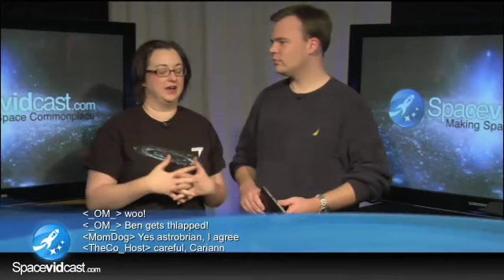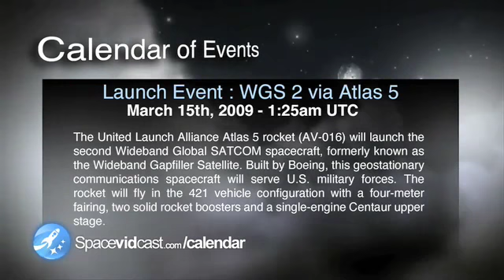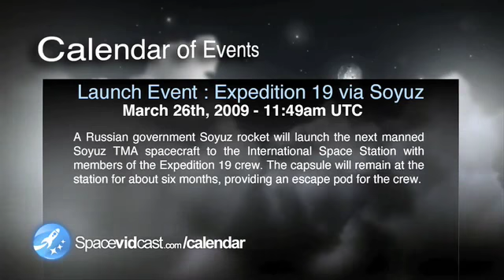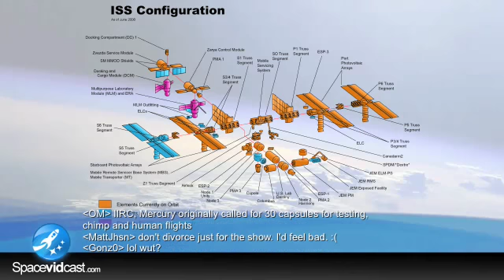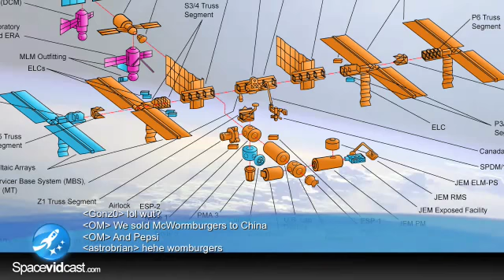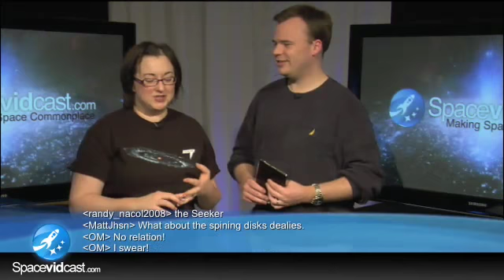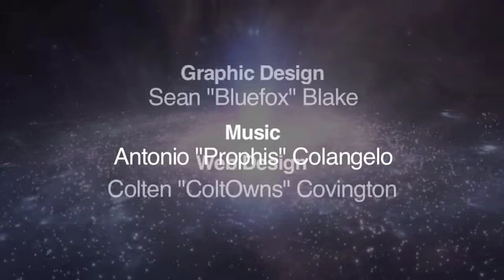Spacevidcast Live - Everything ISS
In this epISSode of Spacevidcast we talk about the emergency evacuation of the International Space Station, the new live webcam feed from the ISS as well as shooting down debris that could hit the station via a watergun.